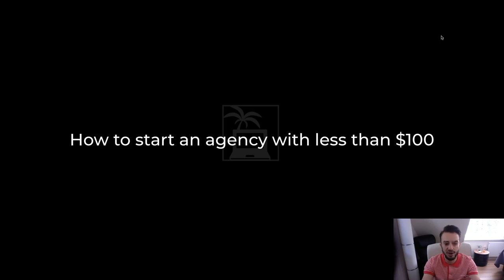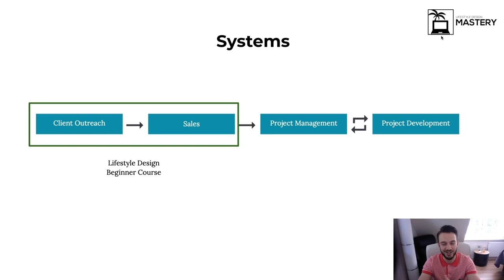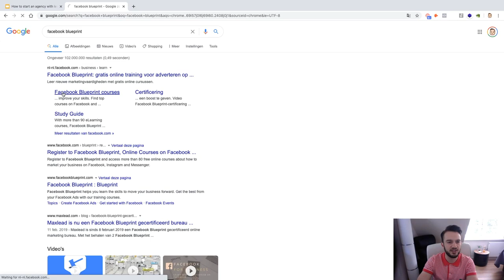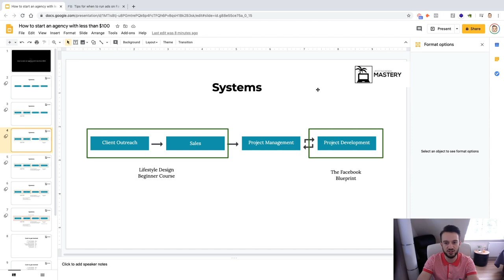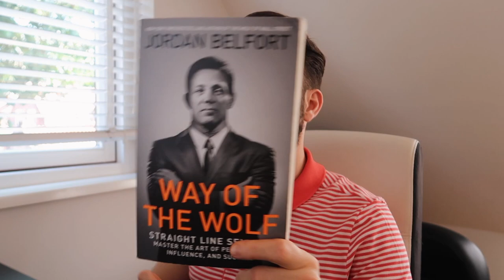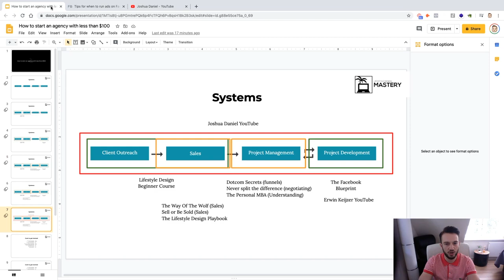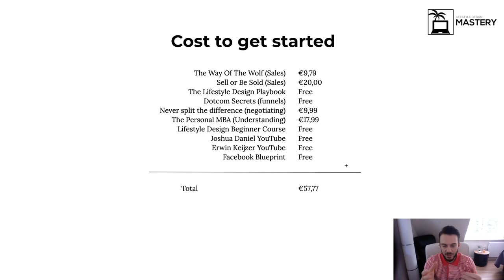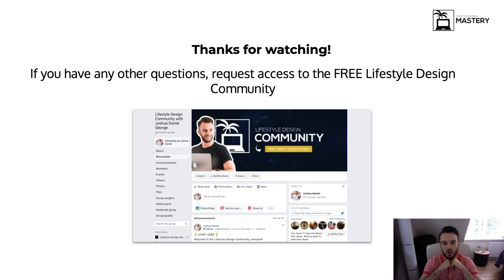How to Learn SMMA for LESS THAN €100!